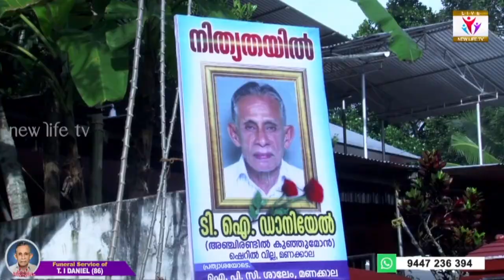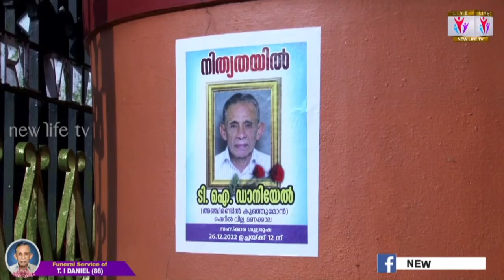T. I DANIEL (86) | Adoor | Funeral Service On 26.12. 2022 | Watch Live On New Life TV